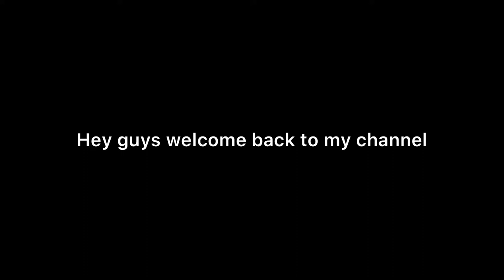Pot painting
Colours used:
Yellow ochre
Orange yellow
Lemon yellow
Cobalt blue
Ultramarine
Golden
Black
White oil paint
Vermilion
Crimson
Light green
Neon green
Pink
Purple

Colours:Marie’s